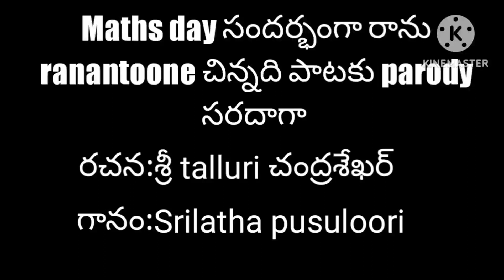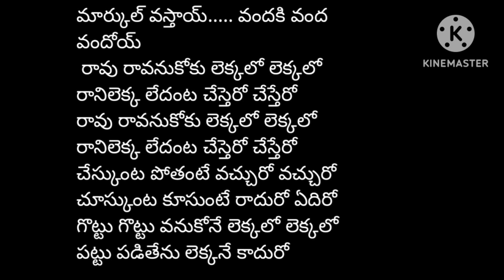Mathsday parody song in telugu/Ranu ranantoone chinnadi style